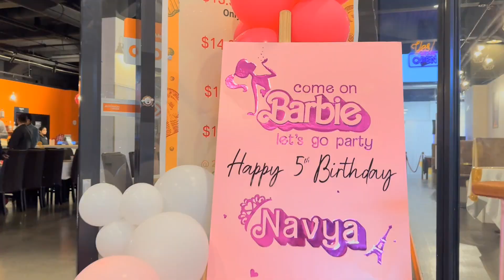Barbie themed 5th Birthday Party | Barbie Dance Performance | Kids Barbie Dance